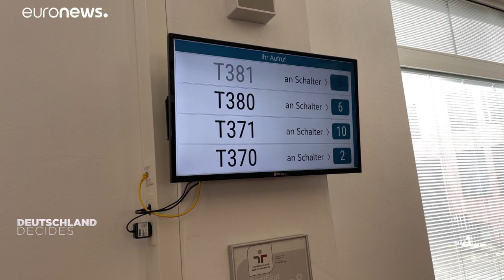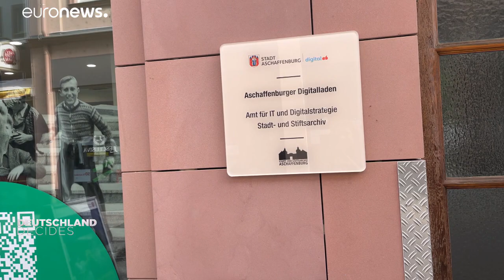Election special: Germany's digitalisation deficit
As part of a series of special reports on the German election, Euronews examines why Germany in 2021 is still struggling to embrace digitalisation.